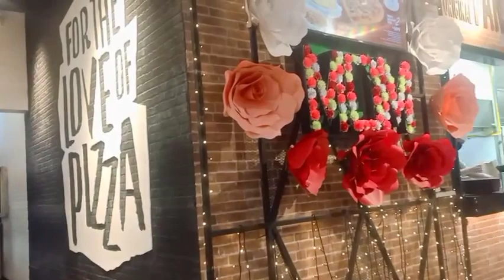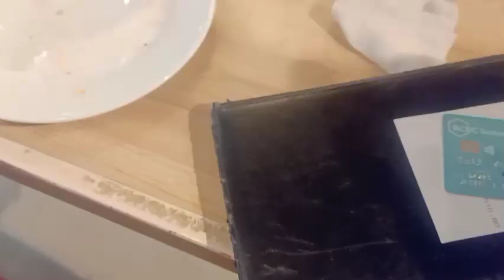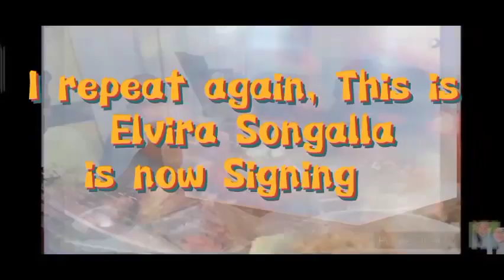PIZZA SM CALAMBA 2nd DATE 2023 Falling PIZZA on my Plate in the Name of YT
good evening all my friends viewer's follower's Subscriber LIKE SHARE 💞 COMMENTS DOWN 👎 bellow SUBSCRIBE guy's thanks for watching guy's a  clip's from our 2nd date 2023 lunch date plus Snack's combined from Car clinic at the CASA toyota Calamba 💕 after runs to real street to eat our favorite pizza 🍕  locations near to the area's  near to the express way where we send off home 🏡 guy's sorry if husband used cellphone during the lunch time he need to answer or stopped the lunch we ordered already  pump in the another appointment. please bear need to respond immediately husband he assist someone need a help for him to get  a new  Car to assist as  good as  cash  to buy to refer a friend where he can get discount that's why you can see him busy my falling pizza slice on my plate in the name of YT no stand no one assist me but for sure this is not edited the left hand hold my cellphone the right hand picked the slice of pizza checked guy's tumaob buti wala akong katabi but that's our life in YT no hide we are opened for everything on camera 📸 thanks guy's for watching please support guy's thank's follow my fb page same in yt account.@ElviraSongalla  to those who visited other's are done visited other's are waiting please understand ill be marked after i played your video thanks 👍 this is not sponsored i wanna thank you to my better behalf for the treat's.